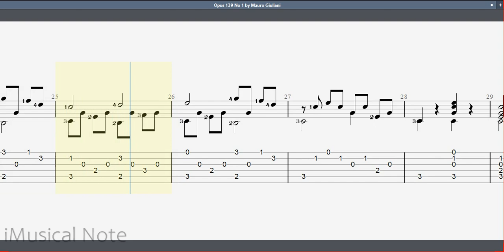Guitar TAB - Mauro Giuliani : Opus 139 No 1 (Study) | Tutorial Sheet Lesson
Mauro Giuliani was an italian guitarist and composer, and is considered by many to be one of the leading guitarist virtuosos of the early nineteenth century. He was a prolific composer, writing over 150 pieces for the guitar, as well as many chamber compositions for the violin, voice, flute, piano, and chamber orchestra.